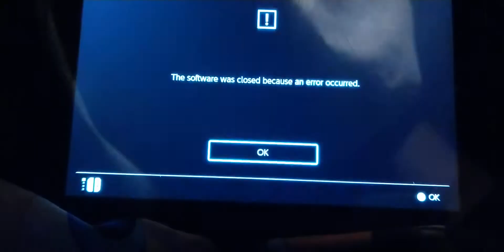Pokemon Legends Arceus Game Crash